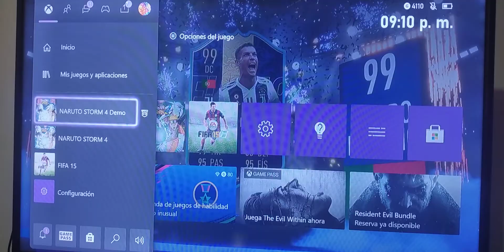NARUTO SHIPPUDEN: Ultimate Ninja STORM 4